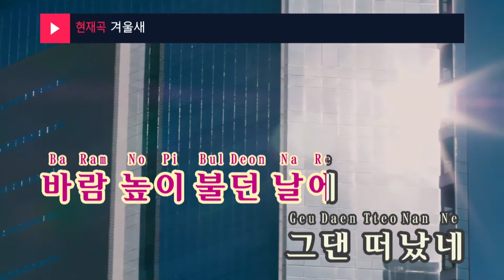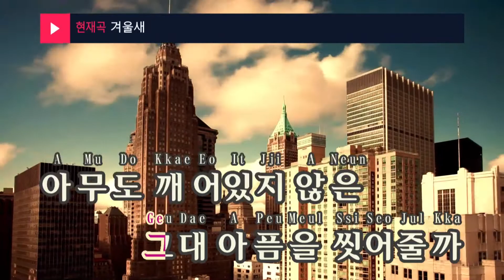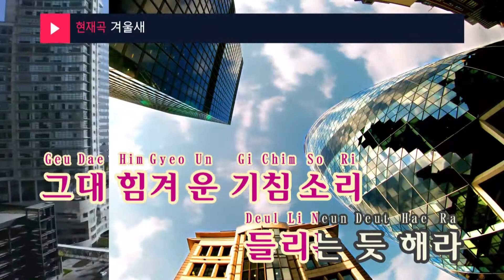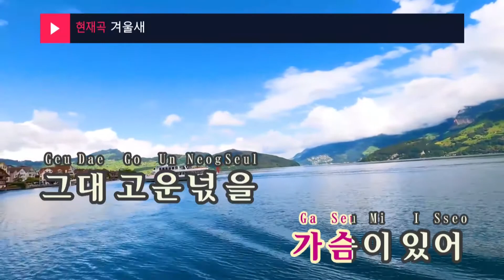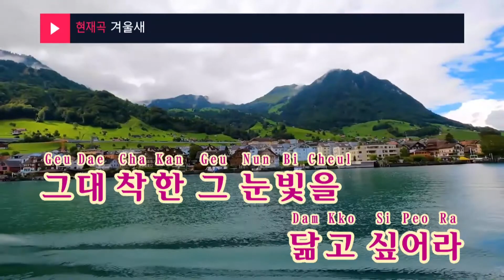겨울새 - 안치환(Winter bird - An Chi Hwan) (KY.5299) / KY Karaoke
★ 곡 정보 ★
번호 : 5299
제목 : 겨울새
가수 : 안치환
작사 : 백창우
작곡 : 백창우

Copyrightⓒkeumyoung